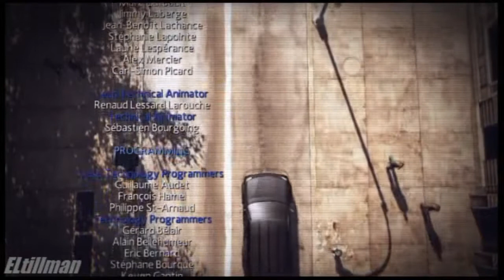Lets Play! The Amazing Spider-Man Part 18 - FINALE!